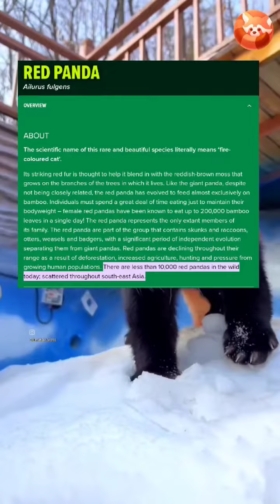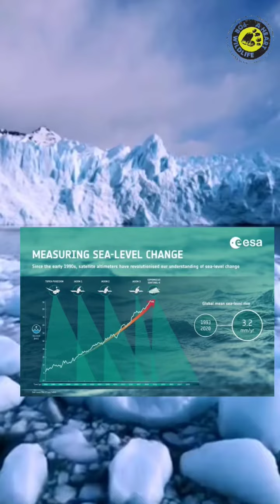Red Panda, Chapter 2.. instantly changes in Global warming 😲